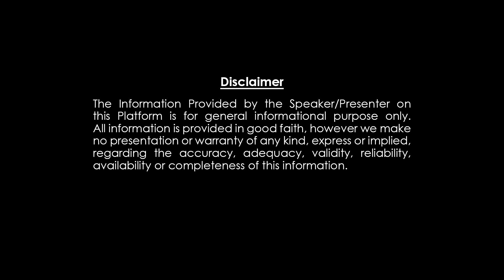What is the relationship between money and universal? | Harini Life Coach | Dharmapatham